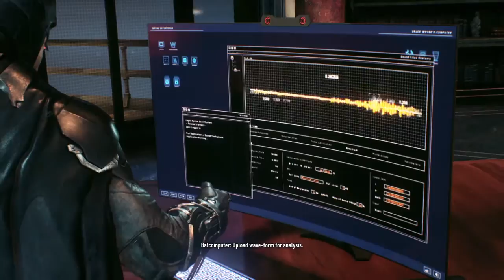BATMAN™: ARKHAM KNIGHT_20150628181511